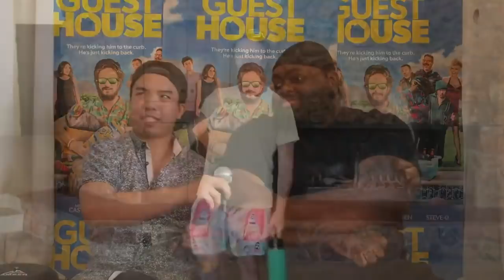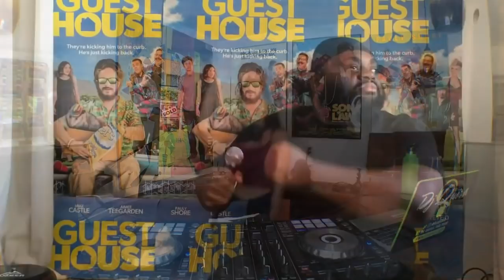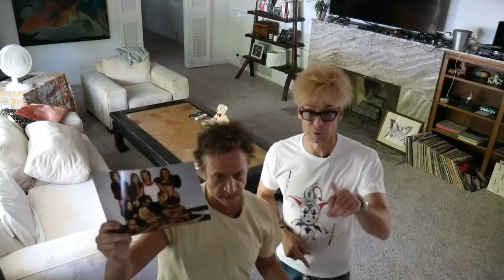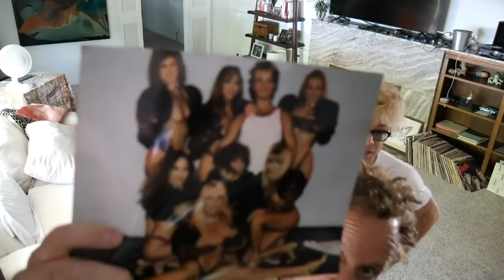Murray the Magician Plays Tricks On Me | Pauly Shore's Random Rants #148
Episode 148. Yo brozz, I'm ranting from Las Vegas with illusionist, magician, comedian and actor, Murray the Magician (Murray Sawchuck). He has a big billboard and knew my dad, Sammy Shore. We talk about the history of magic, and Murray makes me a chicken. Plus, old / vintage Vegas and dating here.

Follow the crusty crew: Pauly Shore @paulyshore, Murray the Magician @murraysawchuck, William Montgomery @william.f.montgomery1, Bok Choy @gotmiketran, James @cholestrerolpapi, Dj Quira @djquira, Talitha @lethaltnt, Sal Rotolo @nikidiggz, Ben Rowden @rowdensreels, Producer Ryan @make.media

In 2014, he released “Pauly Shore Stands Alone” a true-life road documentary that follows Pauly as he performs in obscure towns throughout Wisconsin while dealing with his personal life. Other recent projects include Adam Sandler's "Sandy Wexler," the short film "Sin City Psycho," and the movie "Guest House" (coming soon).

Currently, Pauly has a weekly, Big Brother-style video podcast called “Pauly Shore’s Random Rants” which you can find on Soundcloud, iTunes, Stitcher and YouTube